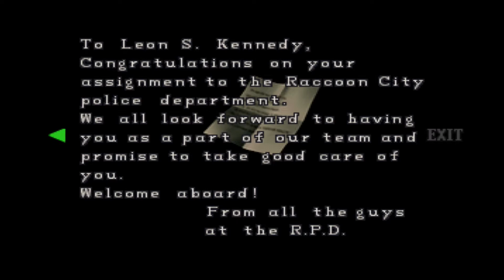Resident Evil 2 (1998) - Leon A - PART 3 - MEETING ADA WONG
Leon A playthrough - NO COMMENTARY - R.I.P. Paul Haddad